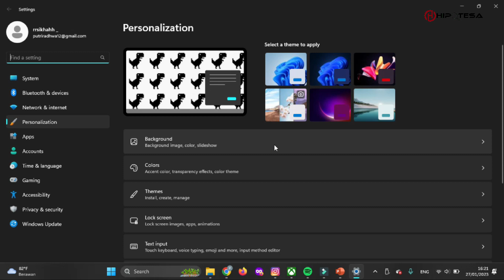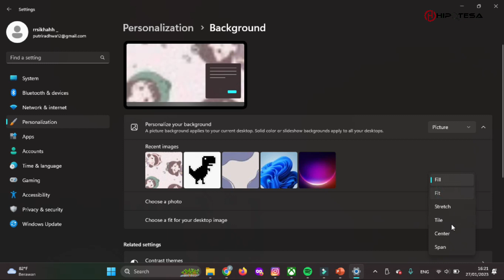Cara Merubah Wallpaper Di Laptop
♥【 TERIMA KASIH 】♥